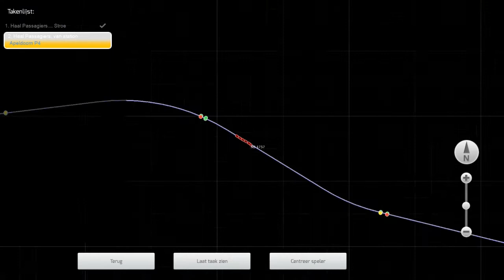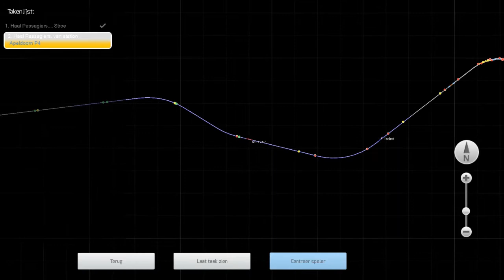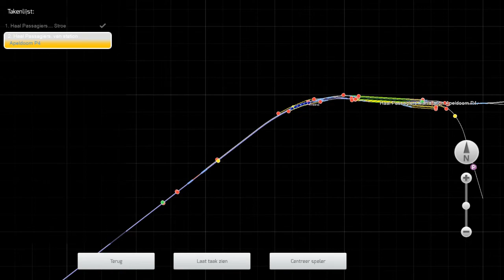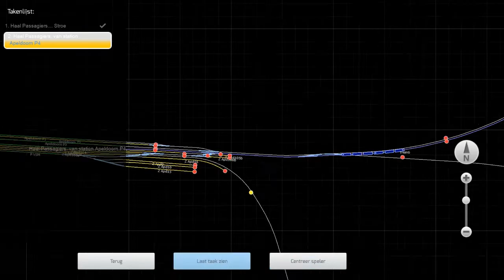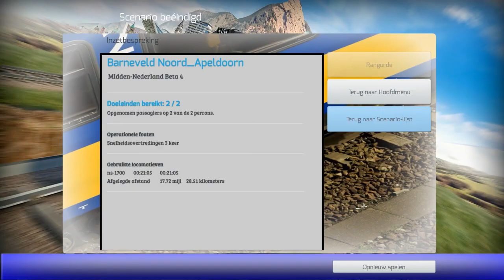LET´S PLAY Train Simulator 2015 Episode 1– NS 1700 ICRm Stroe-Apeldoorn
Episode 1– NS 1700 ICRm
Stroe-Apeldoorn
Route: Midden Nederland